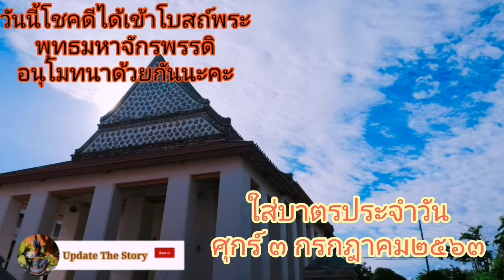ใส่บาตรประจำวัน ๓/๗/๖๓ อนุโมทนาบุญด้วยกันนะคะ (Update The Story 2020)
ใส่บาตรประจำวัน ศุกร์ที่ ๓ กรกฎาคม พ.ศ ๒๕๖๓
อนุโมทนาบุญด้วยกันนะคะ

ไม่ว่าจะเป็นความเชื่อที่มีสืบต่อกันมา หรือ ความศรัทธานับถือในสิ่งต่างๆ ความหวัง ความสุข ความเชื่อ ย่อมมีความเปลี่ยนแปลงไปตามยุคสมัยกาลเวลา แต่สำหรับเรื่องบางเรื่อง แม้เวลาจะผ่านไปกี่ร้อยกี่พันปีสิ่งนั้นก็ไม่เปลี่ยนตาม นั้นคือ กรรมดี และกรรมไม่ดี ย่อมส่งผลไปตามการกระทำเสมอ ความคิดนั้นสำคัญ ส่งผลต่อความรู้สึก และความรู้สึกก็ทำให้เราแสดงออกมาในแบบที่เราคิด ช่อง  Update 2020 จึงอยากให้ผู้คนได้รู้ว่า ทุกอย่างในชีวิตจะเป็นไปตามที่เรารู้สึก  เกี่ยวเนื่องกับหลักการของสมอง ไม่มีอะไรซับซ้อน หากเราเชื่อในความคิดดี พูดดี ทำดี ผลลัพธ์คือ ดีแน่นอน.

ช่องหวังเป็นอย่างยิ่งว่าผู้ฟังผู้ดูจะได้รับประโยชน์ และนำไปปรับใช้ในชีวิตประจำวัน มีความสุข สนุก ได้สาระ และเป็นกำลังใจในด้านบวก่ให้กับทุกท่าน ขอบคุณที่รับชมค่ะ